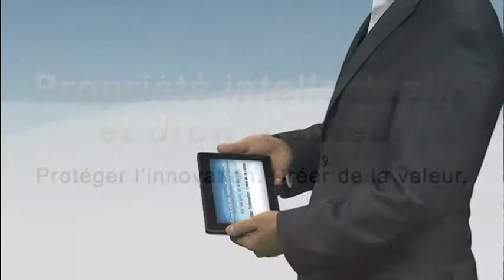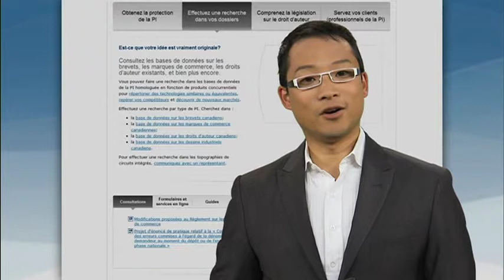Propriété intellectuelle et droit d'auteur : Protéger l'innovation. Créer de la valeur.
À Industrie Canada, nous soutenons l'innovation au Canada de nombreuses façons, par exemple en protégeant la propriété intellectuelle et le droit d'auteur.